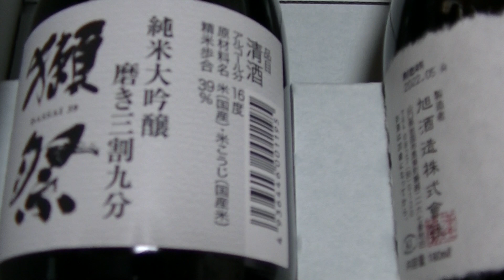定年退職お祝い